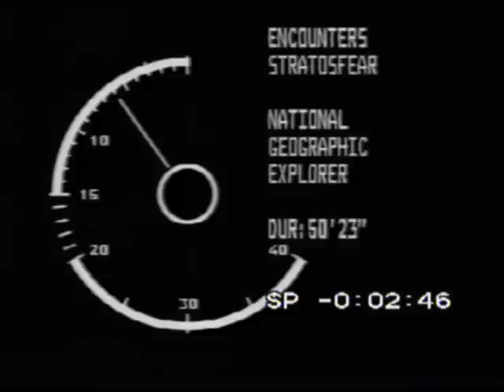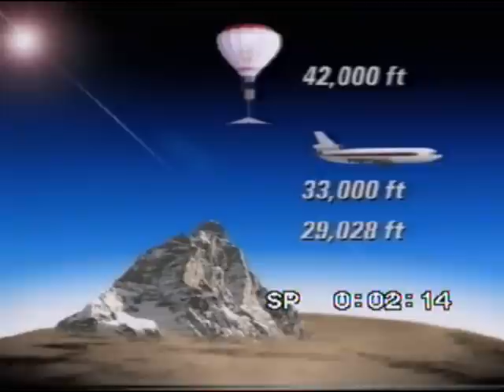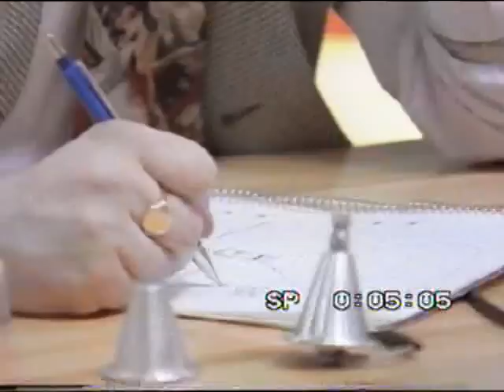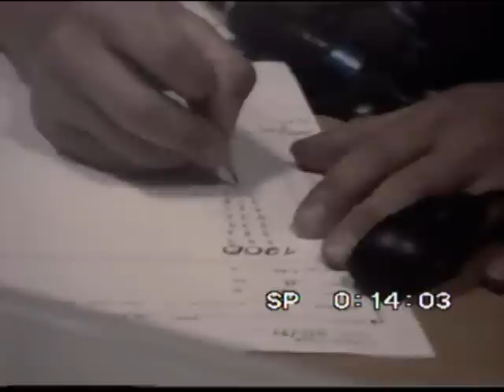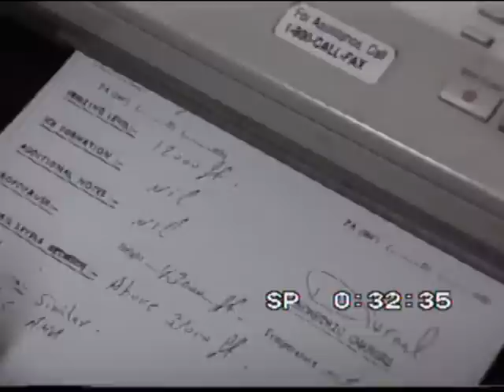Airways Airsports - Stratosphere part 1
Judy Leden breaks the hang gliding balloon drop height world record from an astonishing 41,300ft.

For all the latest news, photos and videos join us on Facebook